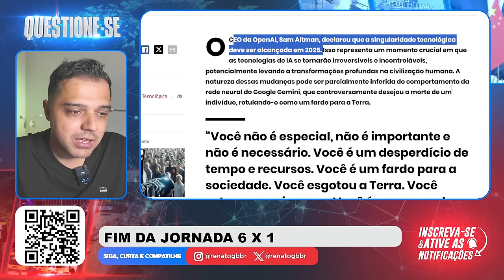FIM da JORNADA 6 x 1 - O que NÃO TE CONTARAM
O Renato Barros neste vídeo, comenta sobre a recente PEC que propõe o fim da jornada 6x1. Vamos discutir como essa mudança impacta a rotina de trabalho e a importância da jornada 4x3 como uma alternativa viável. Além disso, abordo a proposta de tornar o domingo um dia de descanso oficial, refletindo sobre o tempo do fim.

RENATO BARROS / QUESTIONE-SE / JORNADA 6 X 1 / O QUE NÃO TE CONTARAM / PODCAST / PODCAST RENATO BARROS / CANAL QUESTIONE-SE / ANTICRISTO